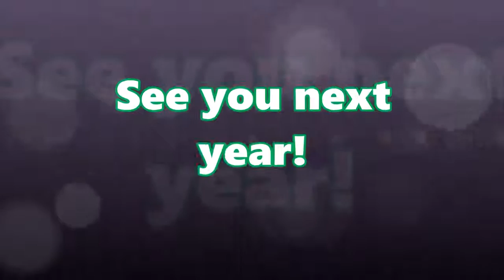Royal Holloway Athletics Club: Year in Review 2014/15